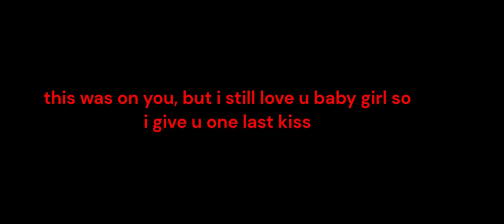B v E v D 10